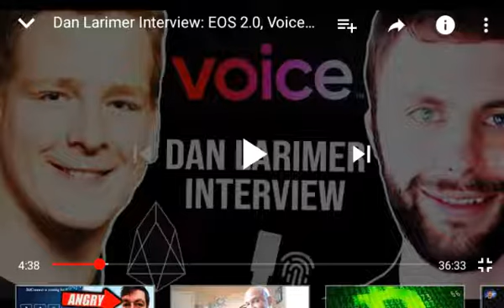EOS - Voice Token Great News UBI!